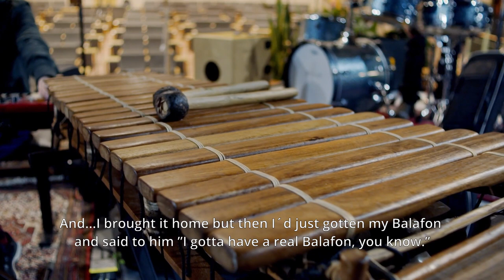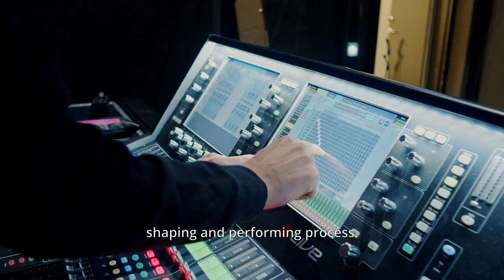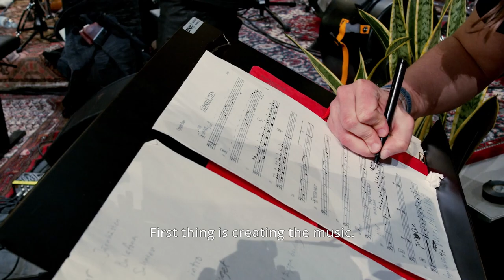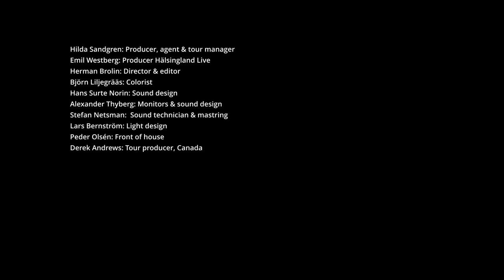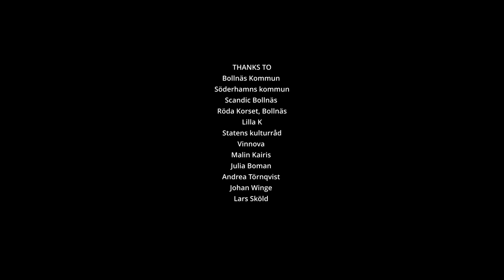Ale Möller - Xeno Manía - The Joy of the Unknown (concert documentary)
Xeno Manía is an instrumental suite composed by Ale Möller, originally commissioned by the Swedish National Radio in 2021. A totally unique sound is created from having double percussionists, a horn section and a Swedish “nyckelharpa”/keyed fiddle blending in. The 9 piece orchestra is meticulously picked and every member is a respected instrumentalist in her own name.

“I've travelled far and wide with my music, and I am amazed at the power certain musicians still have over me. This record is dedicated to four of them; Barba Thodoros, It isn't an attempt to demonstrate how they played, but their approach to what they did, their energy and their ability to tell stories through their music have been a major inspiration in the making of this work. None of them are with us anymore. Their memory fills me with happiness and gratitude.”
Ale Möller

Barba Thodoros

Ambelas is a village on the island of Paros in the Greek Cyclades. Barba Thodoros lived there. I was just over twenty years old; he was a little more than sixty. We became friends.

Barba Thodoros loved to sing, but he had a problem. According to village tradition, when someone died, everybody had to wear a black armband and avoid singing or dancing for six months. Thodoros was frustrated. He was the youngest of six siblings, and when each six-month mourning period was coming to an end, another elder brother or sister would die. He never got the chance to sing.

One day I rented a car and said, “Thodoros, nobody in the village need to ever know what songs are being sung in a car late at night.” Throughout that night we drove around the hills in the pale light of the full moon. Barba Thodoros sat in the back seat and sand “amanes” in his powerful, rough-edged voice while I sat at the wheel, thrilled.

Röjås Jonas

Just north of Rättvik in the Swedish province of Dalarna, in the village of Boda, lived traditional fiddler Röjås Jonas. In the early 1980´s I moved into a neighbouring village and struck up a friendship with him which later developed into a musical collaboration.

Jonas was a very complex personality: both exacting and generous at the same time. Very serious, but also a lot of fun, full of playful pranks. The intensity of his polska playing often took my breath away.

Tarak das baul

Travelling around Bengal in India a few years ago, I met Tarak Khyapa das Baul, a spiritual and musical guro from the ancient order of the travelling Bauls. Above all, though, he was a musician of the moment, with an incredible energy and presence.

We had long conversations without understanding a word of each other´s languages. We got our meaning across with looks and gestures, but above all through music.

His songs Kangal and Sadhu are the ones who now keep his legacy alive for the future.

Gibril Bah

The village of Toubab Dialaw, a few miles south of Dakar in West Africa, was the home of Gibril Bah, a master of the Foulani people´s one-string fiddle, the “riti”. Gibril was a proud man. The two of us always made music together as equals.

Once, when I pointed this out, he said: “You´re right, Ali Mullah, we are the same. But there's one difference: you travel the world, you make records and perform on the TV. I don´t. I'll be staying in this village and playing for the same people till I die.”

As it turned out, he was right. We had come a long way in our plans to bring him to Sweden, but a heart attack intervened.